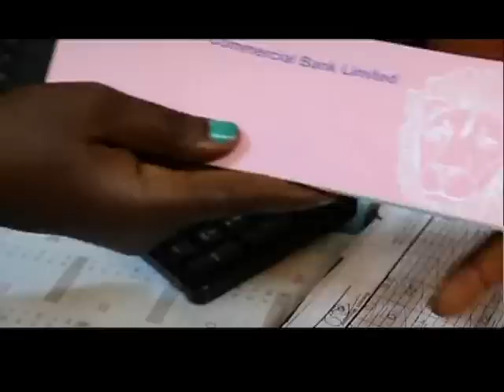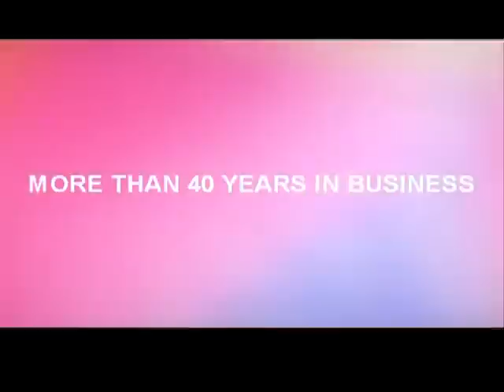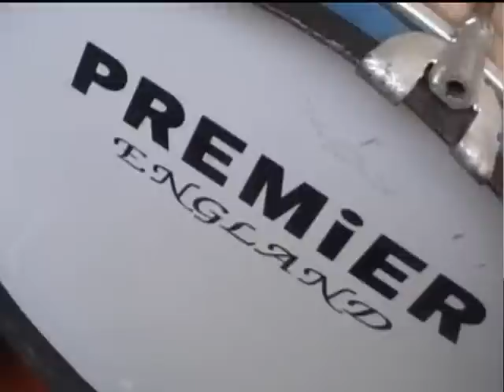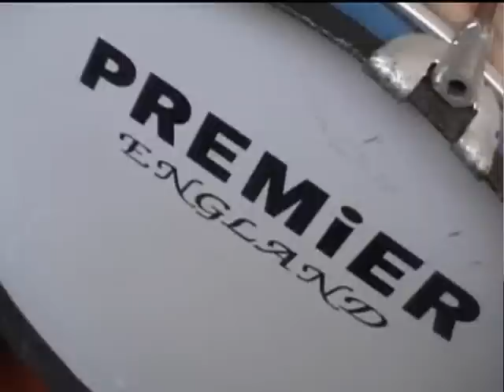WE YUS 1 MARCH 2019 0001